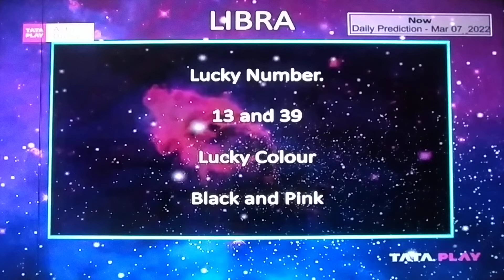LIBRA TULA DAILY PREDICTION DAINIK RASHIFAL ASTROLOGY HORESCOPE KUNDLI@samayjyotishbhaveshdave8491